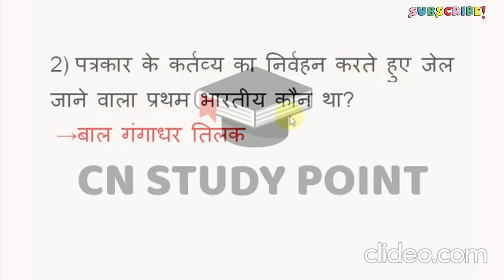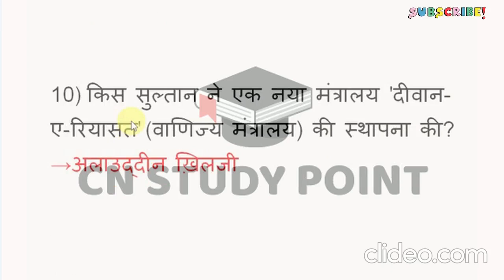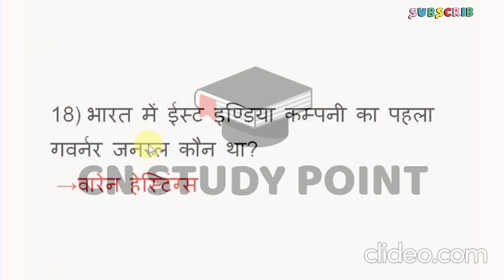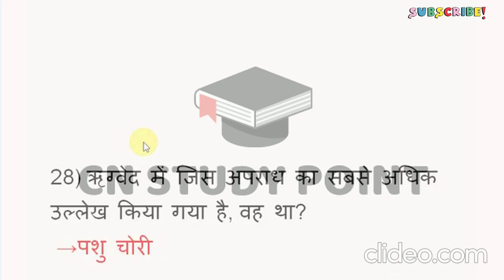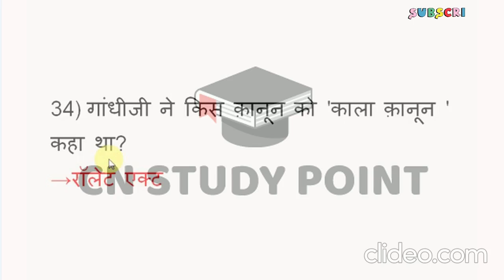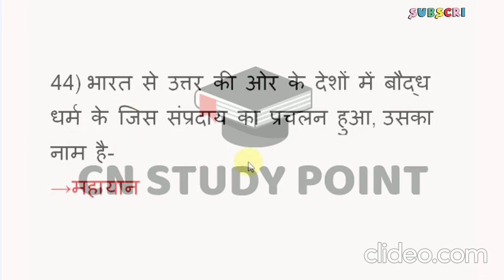Top 50 History GK Questions PART-9 | इतिहास के50 महत्वपूर्ण प्रश्नोत्तर। GK In Hindi# CN STUDY POINT